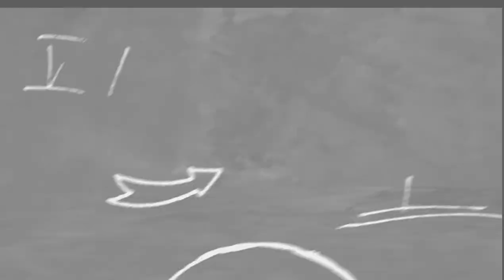Canon used dslr cameras 500D 550D 600D 650D 700D 750D 800D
Canon
Used
DSLR
Cameras
Good condition
Good price
500D
550D
600D
650D
700D
750D
800D